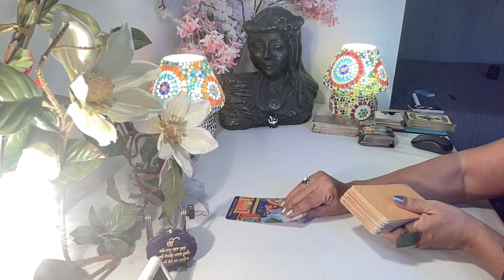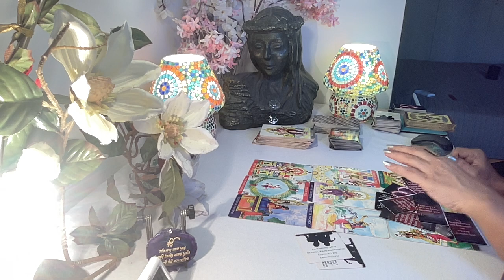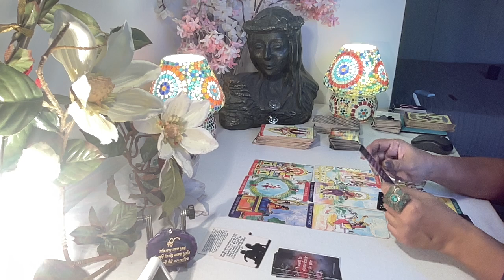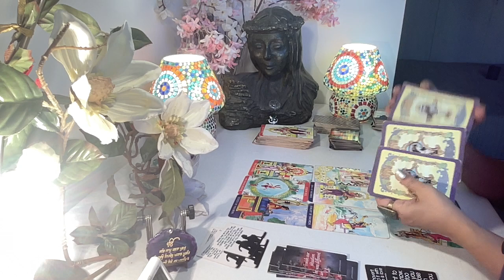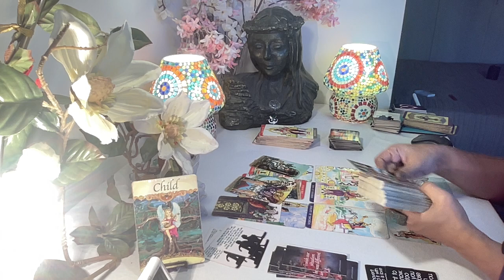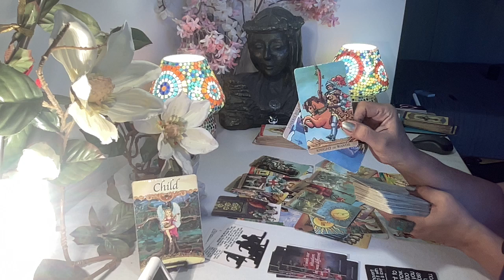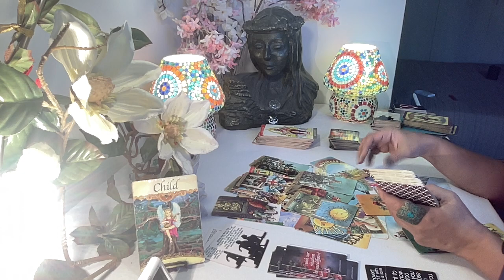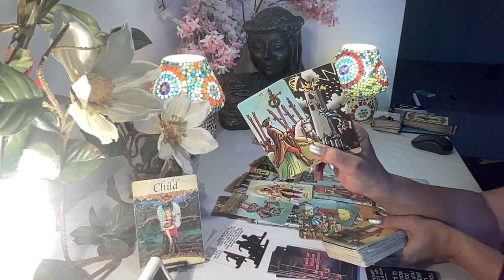Virgo Tarot - TOWER !! FEEL U MOVED ON ! / Love Bytes /